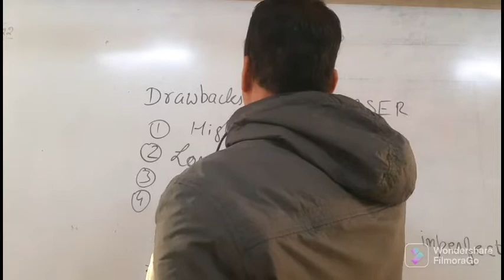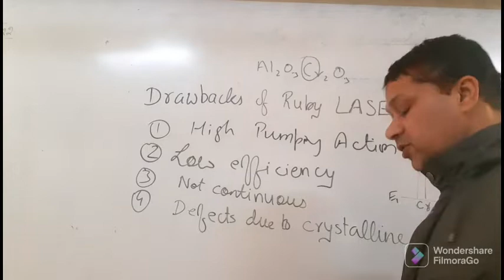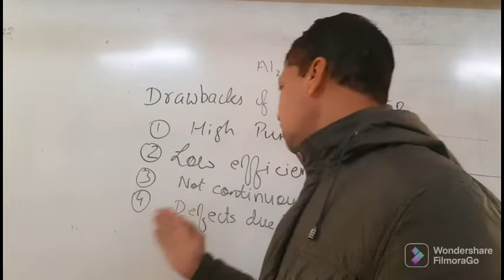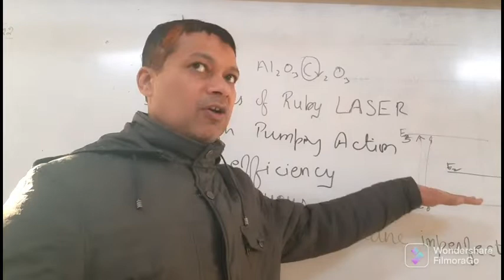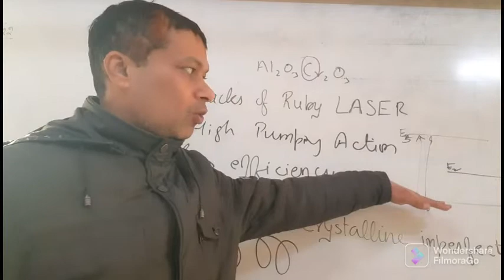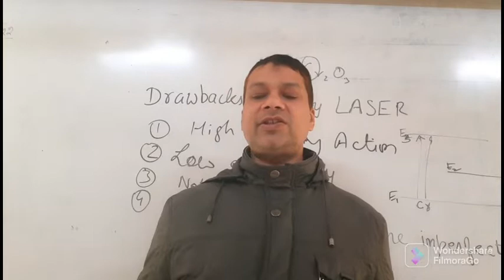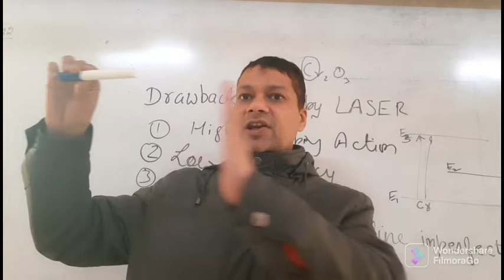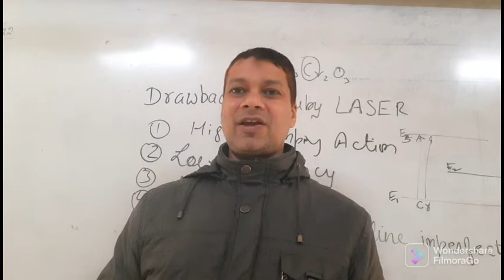Drawbacks of Ruby LASER & Application of Ruby LASER